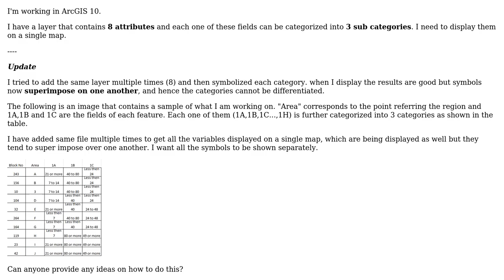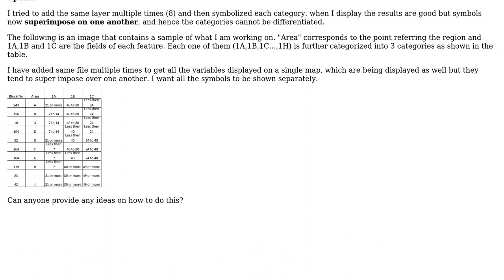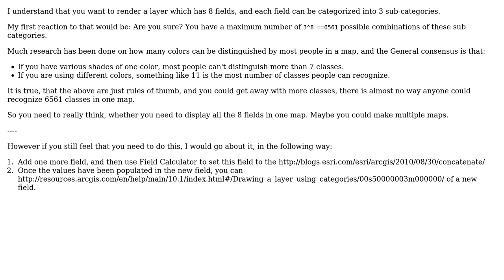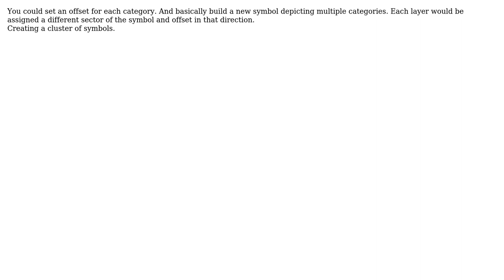GIS: How to symbolize a layer on multiple fields? (3 Solutions!!)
GIS: How to symbolize a layer on multiple fields?

With thanks & praise to God, and with thanks to the many people who have made this project possible! | Content (except music & images) licensed under CC BY-SA | Music | Images & others | With thanks to user user24901 user Devdatta Tengshe user Brad Nesom user Ade'l and the Stack Exchange Network Trademarks are property of their respective owners. You are responsible for your own actions.